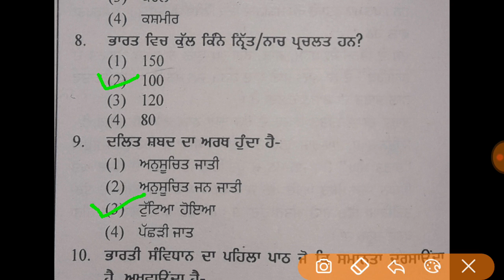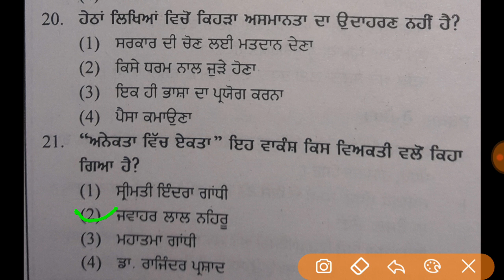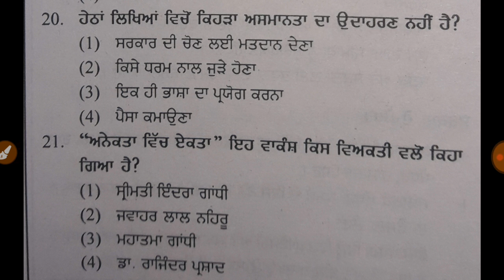Pstet paper 2 for civics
Is video mein pstet paper 2 ke lye political science questions ko disscus kiya gya hai i hope u like it

Thanku